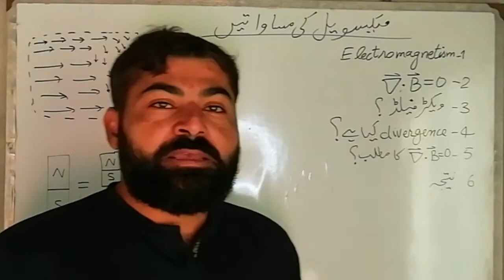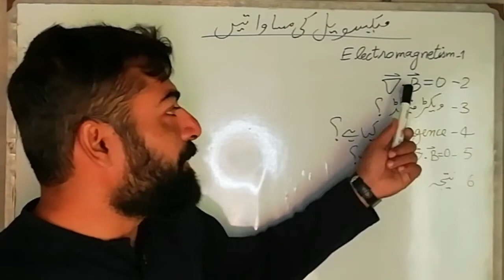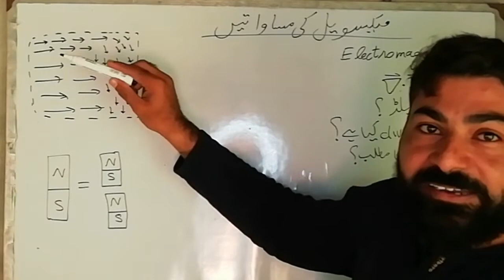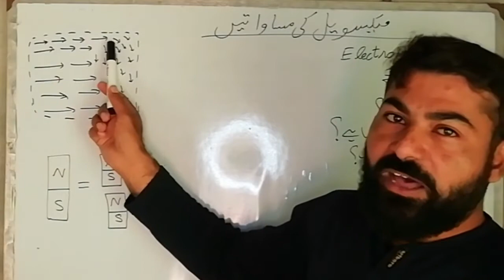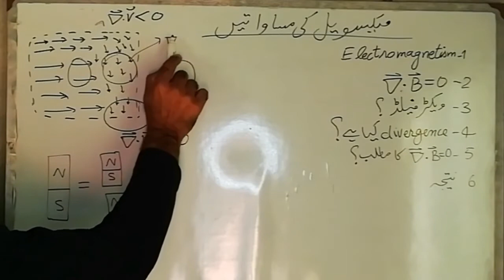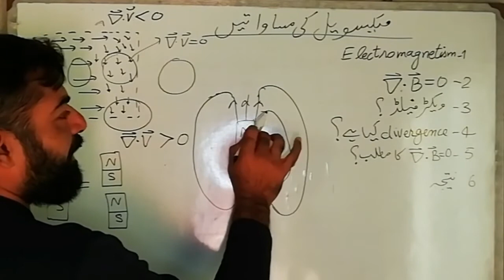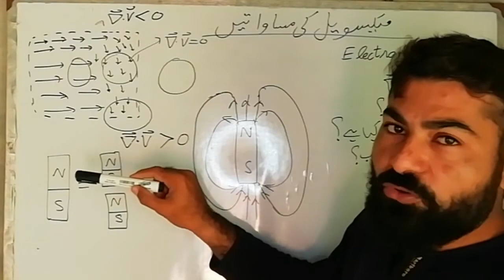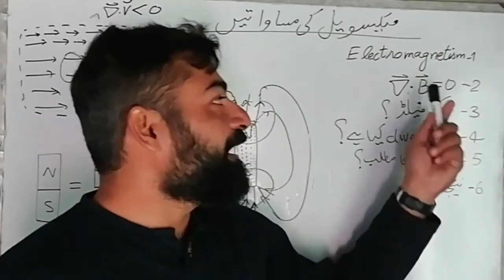Maxwell equations explained | No monopoles exist | part 1 | PhysicsinPunjabi